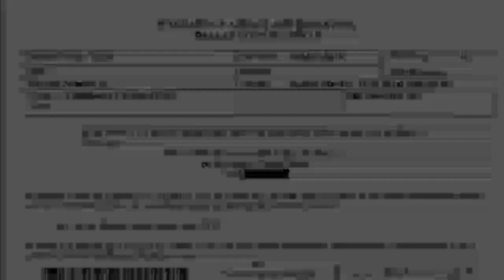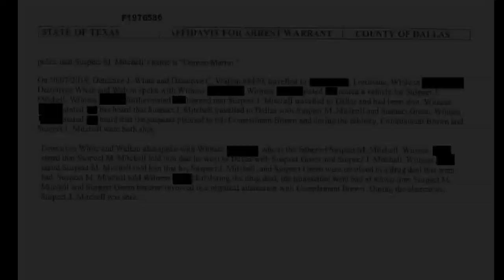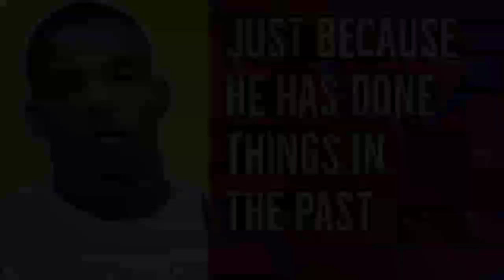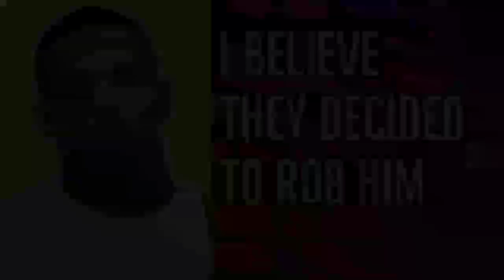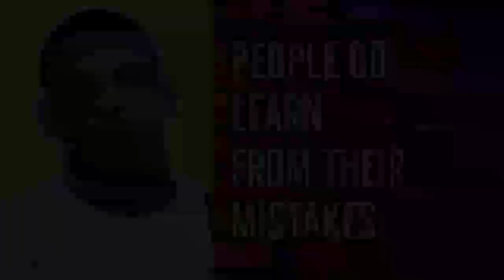Thaddeus Green Armed & Dangerous- Wanted - Joshua Brown Murder in Dallas- Twisted True Cindy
This is Thaddeus Green. He is wanted for the murder of Joshua Brown in Dallas, Tx. Two other suspects have been apprehended. Michael Mitchell and Jaquerious Mitchell are in custody. Green was last seen in Dallas, and is from Louisiana. He is Armed & Dangerous! Reading from the original arrest warrant.

Please contact (318)443-STOP

Dallas Police state this was a drug deal gone bad. A robbery gone bad. They claim the three suspects drove from Alexandria, LA to Dallas, TX for 300 plus miles to buy marijuana!? The public is not stupid! Is this grounds for a Brady violation?

Joshua Brown was a witness in the trial against Amber Guyger, the former Dallas police officer who thought she was in her own apartment. She used deadly force and shot Botham Jean to death. She was found guilty.